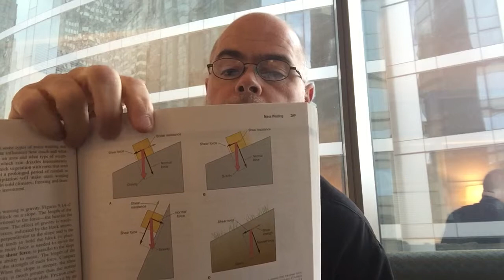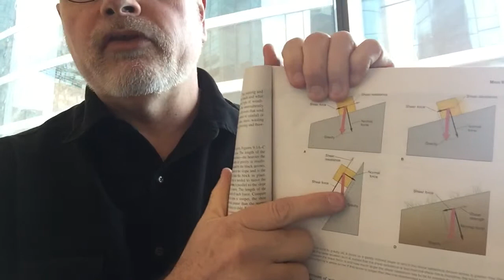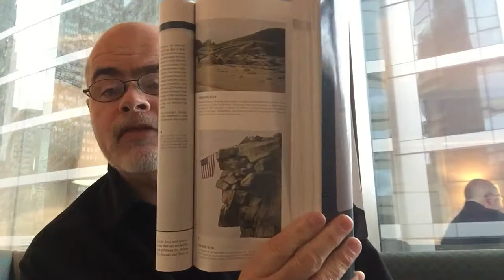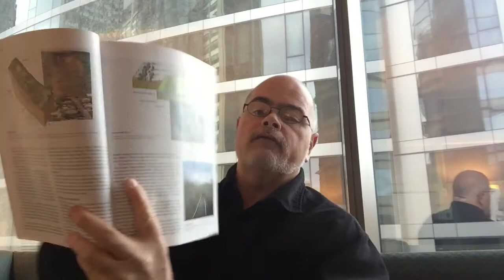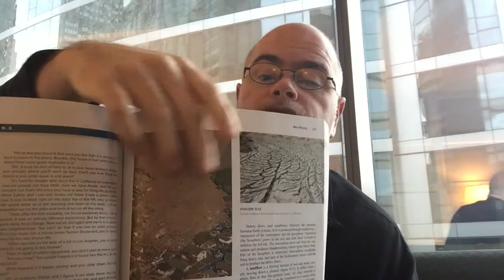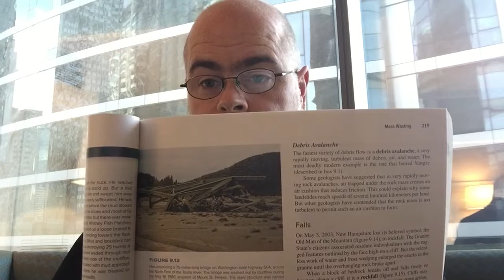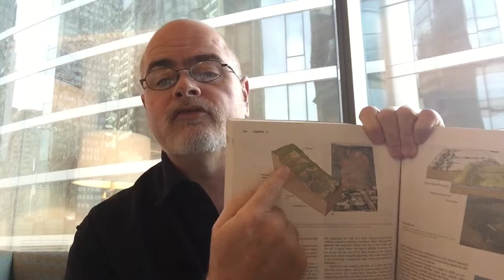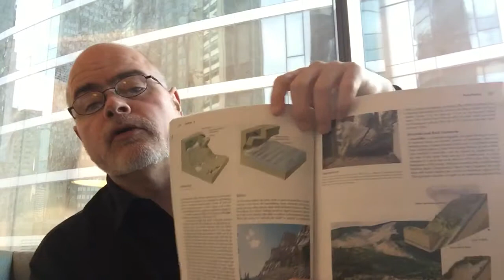Chapter 9 Mass Wasting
Video Lecture for my Physical Geology class with Pima Community College at the Santa Cruz County Center in Nogales, Arizona